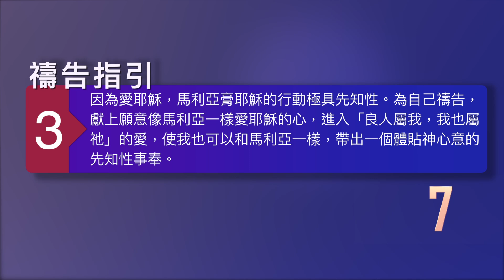第四天｜做在耶穌身上的一件美事｜2021復活節禁食禱告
第四天 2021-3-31 (週三) 做在耶穌身上的一件美事

經文：太26:1-16
耶穌說完了這一切的話，就對門徒說：「你們知道，過兩天是逾越節，人子將要被交給人，釘在十字架上。」那時，祭司長和民間的長老聚集在大祭司稱為該亞法的院裏。大家商議要用詭計拿住耶穌，殺他，只是說：「當節的日子不可，恐怕民間生亂。」耶穌在伯大尼長大痲瘋的西門家裏，有一個女人拿著一玉瓶極貴的香膏來，趁耶穌坐席的時候，澆在他的頭上。門徒看見就很不喜悅，說：「何用這樣的枉費呢！這香膏可以賣許多錢，賙濟窮人。」耶穌看出他們的意思，就說：「為甚麼難為這女人呢？她在我身上做的是一件美事。因為常有窮人和你們同在；只是你們不常有我。她將這香膏澆在我身上是為我安葬做的。我實在告訴你們，普天之下，無論在甚麼地方傳這福音，也要述說這女人所行的，作個紀念。」當下，十二門徒裏有一個稱為加略人猶大的，去見祭司長，說：「我把他交給你們，你們願意給我多少錢？」他們就給了他三十塊錢。從那時候，他就找機會要把耶穌交給他們。

默想：
1.同樣看見了耶穌的生命和神蹟，祭司長和長老卻要抓耶穌，跟隨主的門徒猶大要賣耶穌，唯有伯大尼的馬利亞用極貴的香膏膏耶穌。看見不等於認識，認識不等於全然信靠、跟隨。思想我與耶穌是哪一種關係？我對耶穌信靠、跟隨有多深呢？
2.香膏用來膏耶穌或變賣賙濟窮人，都是服事神，思想我服事神的動機是什麼？我在乎的是什麼呢？思想此刻，主也邀請我做一件美事在祂的身上，我會做什麼呢？
3.用極貴香膏膏耶穌的女人，就是伯大尼的馬利亞，她也曾坐在耶穌腳前、領受上好的福份。思想她對耶穌的愛，以及耶穌對她的愛。

禱告指引：
1.為自己能放下各樣疑惑、放下教會裡職場上的名稱和位置，單純、全心來接受耶穌的愛，也深深委身地來愛耶穌、信靠祂、跟隨祂禱告。
2.在主面前求主更新我服事的心。為自己能對齊主的心，因著與神愛的關係，時常體貼主的心，凡事做在神的心意中禱告。
3.因為愛耶穌，馬利亞膏耶穌的行動極具先知性。為自己禱告，獻上願意像馬利亞一樣愛耶穌的心，進人「良人屬我，我也屬祂」的愛，使我也可以和馬利亞一樣，帶出一個體貼神心意的先知性事奉。

雲端傳送到實體💒
⭐️想更多認識耶穌是誰
⭐️需要與你一起禱告？在聚會裡你感受到了什麼呢？歡迎您與我們分享